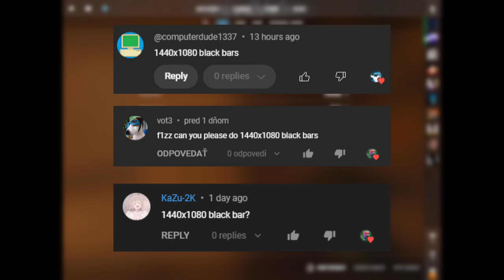1440x1080 bb is another level in CS2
Resolution 1440x1080 black bars is another level in Counter Strike 2.

Free 0.70 $ + 10% deposit bonus ❗

Chapters:
0:00 - INTRO
0:02 - GAMEPLAY
0:47 - Hellcase - ad
1:05 - GAMEPLAY